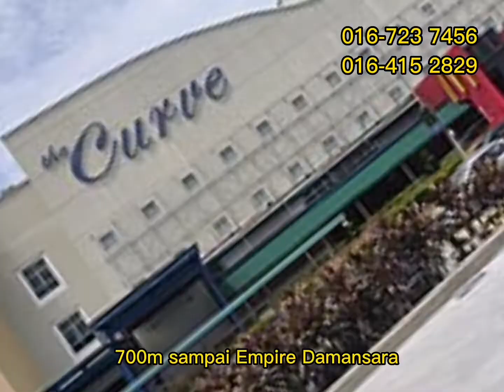1 September 2022